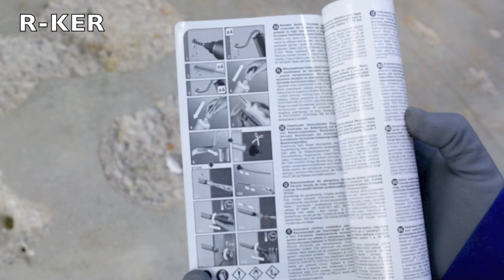Screwfix - Rawlplug R-KER-380 High Performance Vinylester Resin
Screwfix - Injection resin for the bonding of studs, sockets and fixings into concrete and masonry substrates. Styrene-free. Ideal for curtain walling, balustrade, handrails, canopies and rebar.